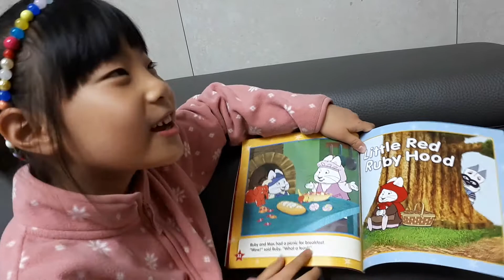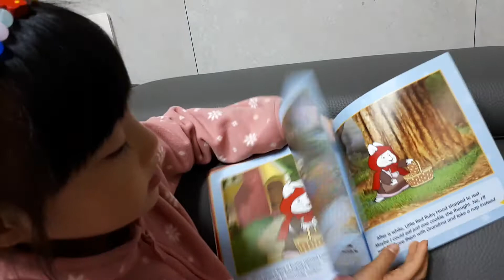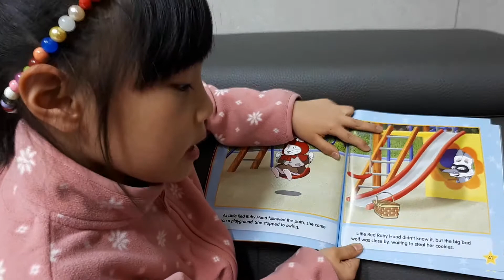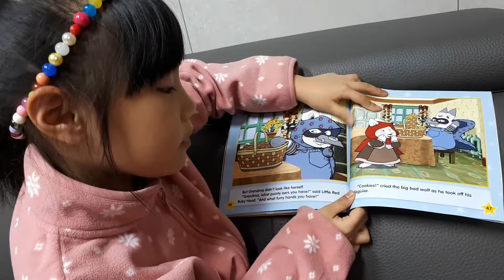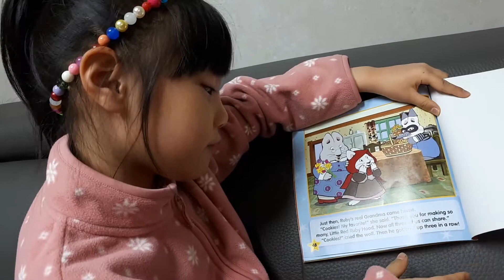맥스앤루비ㅡlittle red ruby hood 6.